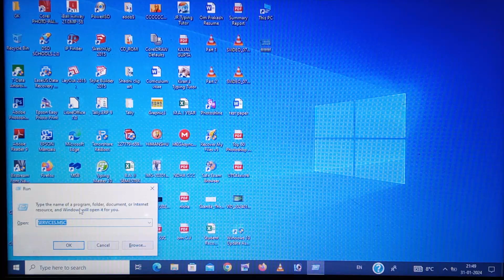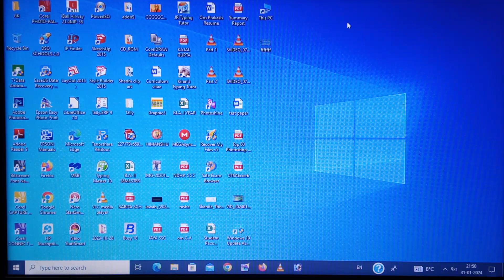How do I permanently disable automatic windows10 updates?education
How do I permanently disable automatic windows10 updates?
How do I turn off windows 10 updates?